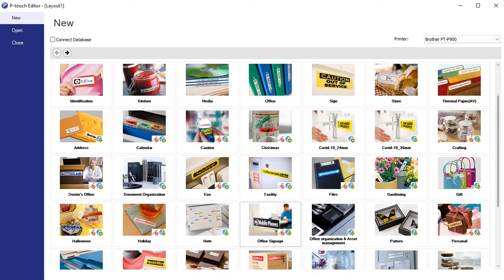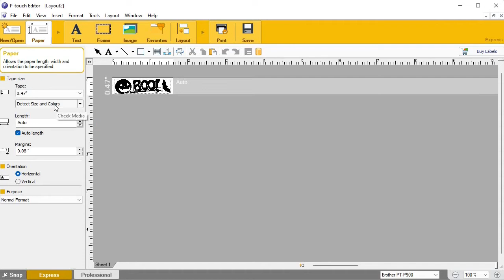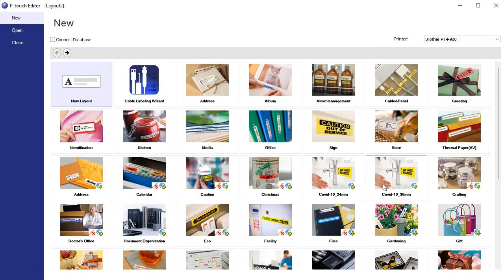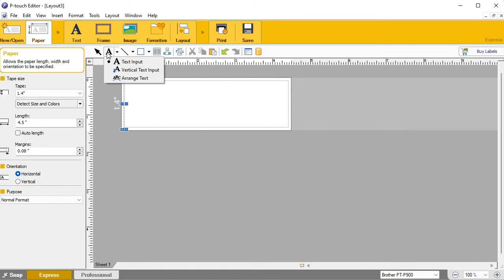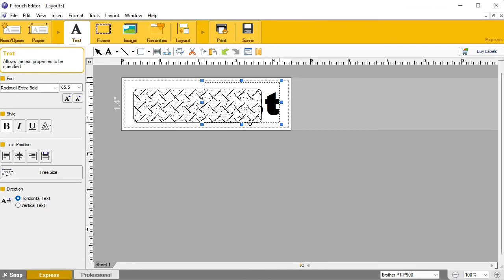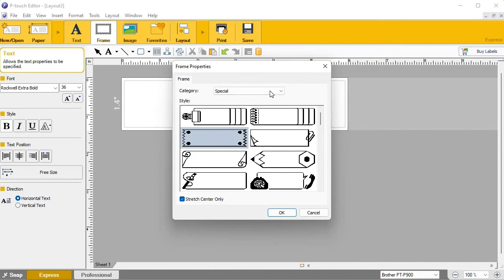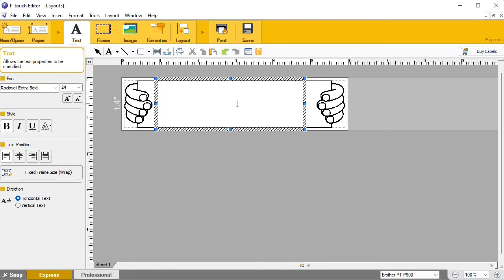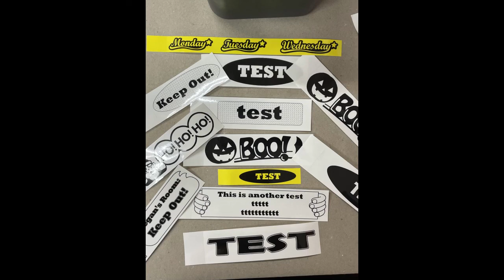Creating a New Label Layout using P-Touch Editor Software, Templates, Shapes, Lines and more.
Want to use the P-touch Editor Software like a Pro?  It may look intimidating at first but it's really user friendly and packed with great features to help you create amazing labels like a pro.  You can open, modify and save label templates in just a few clicks.  This video is going to be one of a multi-part series to cover the most popular P-touch Editor features and also some hidden features you'll love.